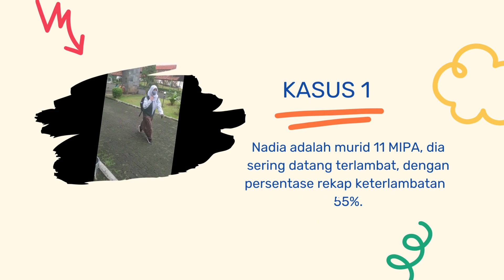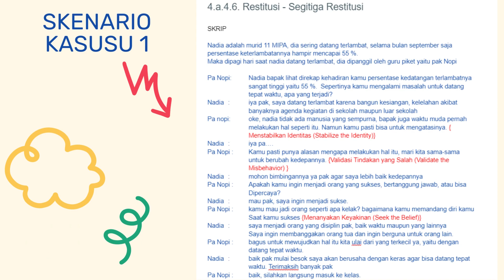Tugas 1.4.a.6. Demonstrasi Konstektual - Modul 1.4